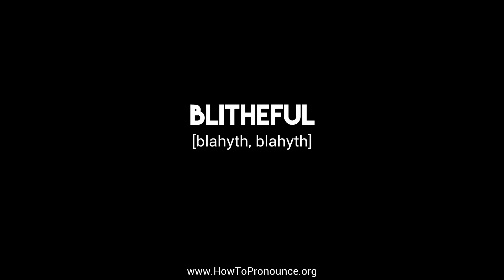How to Pronounce "blitheful"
Learn the proper pronunciation of "blitheful"